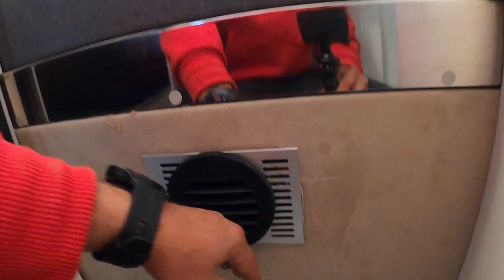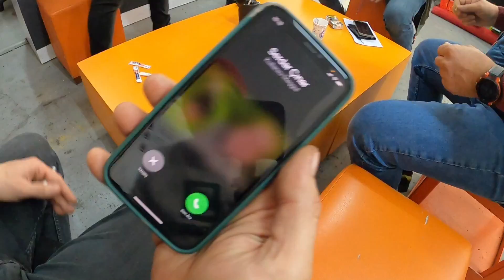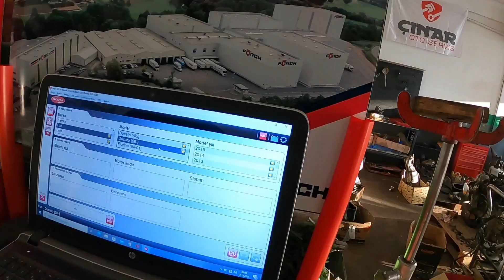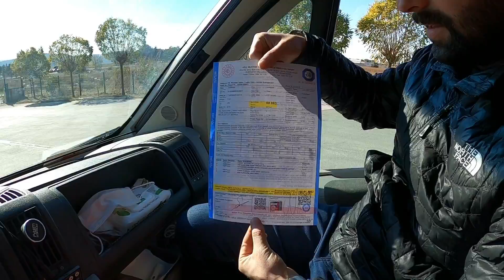KARAVAN İLK DEFA MUAYENEDEN KALDI KEYİFLİ SEYİRLER#karavan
55 dakikalık vtryi izlerken zaman su gibi akıp geçecek
Not: sosyal medyadan tanımadğım hiçbir kimse ile götüşmüyorum ilginize teşekkürler